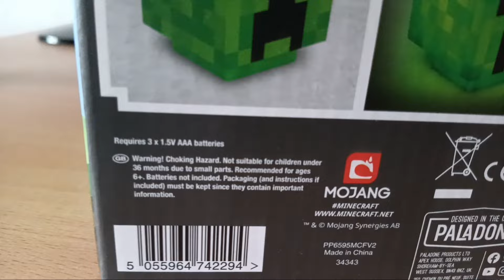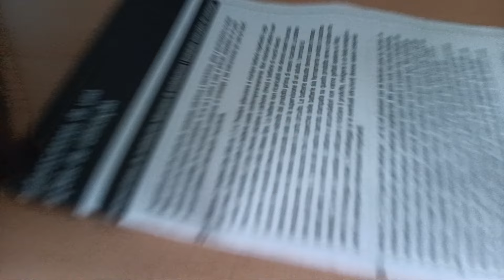ICH TESTE LUSTIGE MINECRAFT PRODUKTE 😂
▷ KUSS GEHT RAUS AN EUCH :3